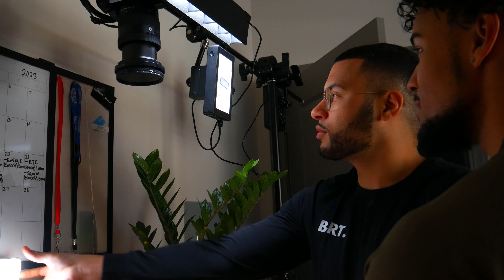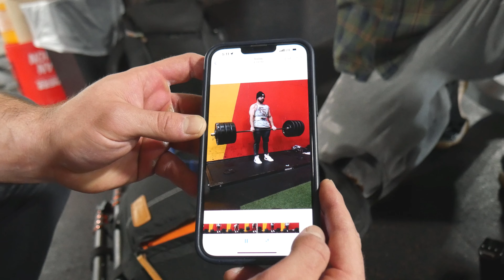PODCASTING + DESTROYING LEGS W/ @Jayzphysique​ & @david villanueva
Ay wassup DYNASTY! New vlog today, had the pleasure to collab with the homie Jay and hop on his podcast as well as dying during him and David's leg program... fun times😭 Hope ya enjoy!